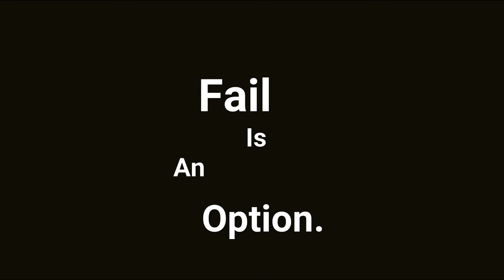The Bailpart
"The Bailpart" est une nouvelle série spécial fails nous sortirons une vidéo de cette série à chaque fois que nous obtiendrons un palier d'abonnés près défini, comme aujourd'hui pour les 50 abonnés.

Bon Visionnage !!!

Logiciel de montage vidéo : Filmora Wondershare

Instagram Elouan : @elouan_fd
Instagram Clément : @étourneauclément
Instagram Lucien : @Lucien_glo